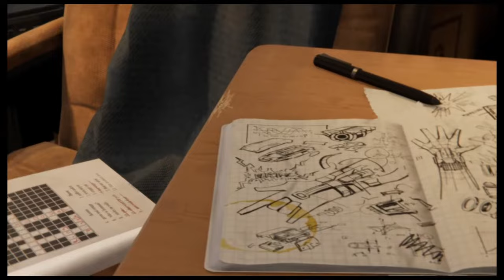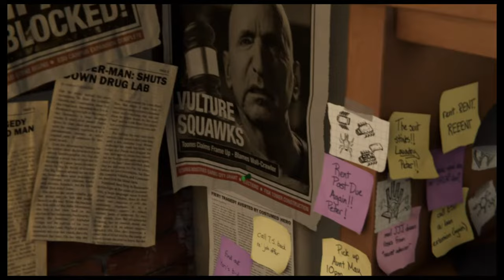Marvel Spider Man #1 I O Inicio Da Historia (4K/PORTUGUÊS)